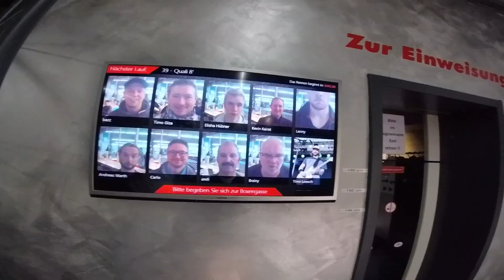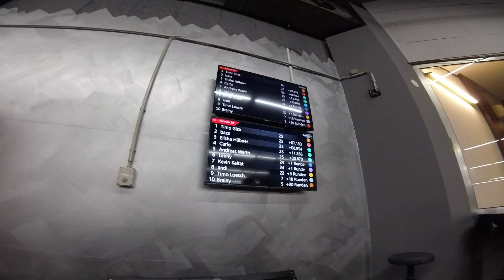need for speed 3 | vlog#46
Die Racingkarriere erleidet einen schlimmen Dämpfer... Kart-Action mit den besten Kollegen nächster Teil!